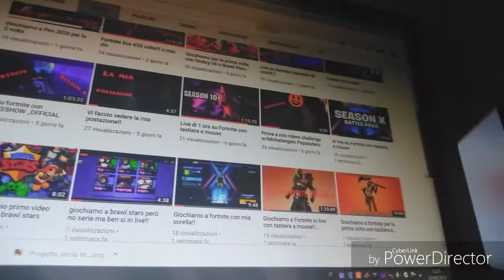Vi faccio vedere per la 50 volta la mia postazione al completo